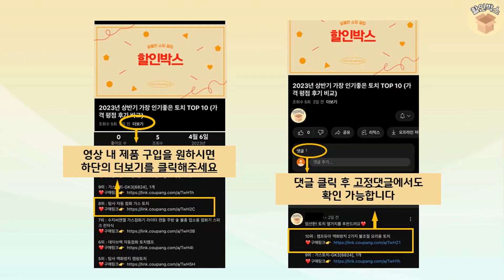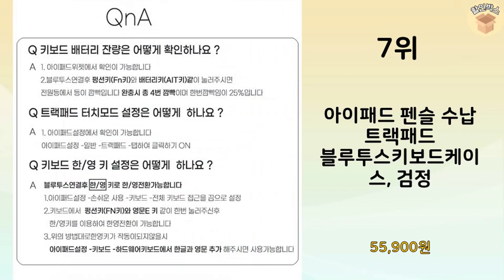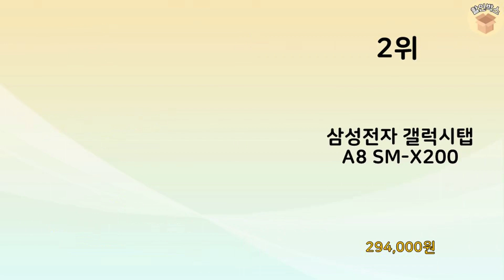2023년 가장 많이 판매 된 태블릿PC 인기 TOP 10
2023년 불티나게 팔린 태블릿PC TOP 10을 소개해드립니다.

10위 : 아이뮤즈 안드로이드 뮤패드 GS10 태블릿 PC

9위 : 삼성전자 갤럭시탭A6 10.1 SM-T585 WiFi+LTE 3

8위 : 베이직스 2023 베이직북S 10.1, White, 셀러론, 1

7위 : 아이패드 펜슬 수납 트랙패드 블루투스키보드케이스, 검정

6위 : 삼성전자 갤럭시탭 A7 Lite 8.7

5위 : [임대상품] 오더엔 태블릿포스 단말기 테이블오더 무인 키오스크

4위 : 아이뮤즈 안드로이드 뮤패드 태블릿PC RS10

3위 : GSB 갤럭시탭S6라이트 S6lite S펜 수납 클리어 하이브리

1위 : iPad 10.9인치, 11인치 멀티 블루투스 키보드 케이스 (

 감사합니다